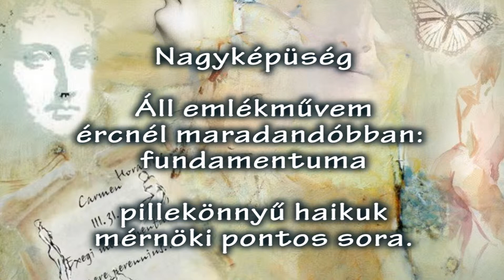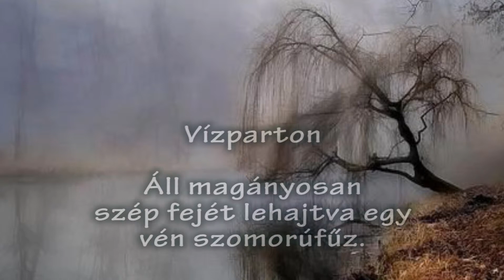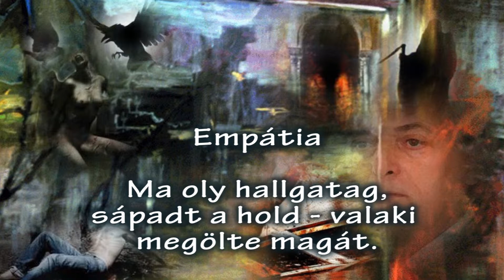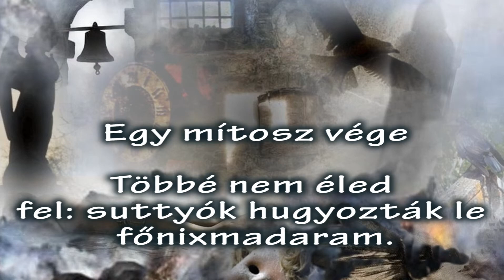Haiku válogatás - Mygan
Nagyképűség

Áll emlékművem
ércnél maradandóbban:
fundamentuma

pillekönnyű haikuk
mérnöki pontos sora.

Őszelő

Tócsába hullott
egy korai elsárgult
levél. Őszülök.

Ősz

Éltem nyitott könyv:
utolsó fejezetét
kezdtem el írni.

Tetszik? Pedig...

Szinte sajnáltam
összemaszatolni e
szűz fehér lapot.

Ikerlét

Két test egy lélek :
nekem az idealista
fele jutott.

Neveltetés

Szüleim hitték:
jobb lesz -- idealista
lettem magam is.

Téli időszámítás

Túl napfordulón
tél közelít. Mint nappal,
rövidül éltem.

Romló emlékezet

Újabban mindent
elfelejtek, kivéve
- rögeszméimet.

Vízparton

Áll magányosan
szép fejét lehajtva egy
vén szomorúfűz.

Tél

Verőfény vakít,
hófehér és metszőkék -
januári reggel.

Havazni fog

Csontkemény szántás
fölött varjak bandáznak.
 Nyilall a térdem.

Empátia

Ma oly hallgatag,
sápadt a hold - valaki
megölte magát.

Szerenád

Hegedű jajong
az éjszakában - hűtlen
szerelmet sirat.

Szabadság

Szabad vagy, ha nem
vagy rabja más, és magad
szeszélyeinek.

Hidd el barátom

Pöffeszkedhetünk,
de nem vagyunk mi más: csak
maréknyi homok.

Relatív idő

Pillanat illan,
vánszorgó órák nyomán
évek repülnek.

Önéletrajzi werkfilm

Meglátszik, hogy nem
volt próba, a szerepre
fel sem készültem:

valóság show életünk -
egyenes adásban megy.

Gyermekkor

Hamar felnövünk:
álmodni nem hagy soká
a fukar idő.

Szimbiózis

Egy testidegen
lélekkel összezárva
életfogytiglan.

GPS

Zsákutcában új
parancsot várok, amely
pályát korrigál:

Újratervezés! De út
volt az élet, nem a cél.

Élet

Jövő álmai,
múlt emlékei közti
sivár valóság.

Paradoxon

Földünket ha éj
borítja, feltárul: a
világegyetem.

Kalligráfia

Szűz fehér hóban
varjúlábak rajzolják
téli haikum.

Jégvirág

  Vásott tél rajzolt
megfagyott virágokat
az ablakomra.

Útkeresés

Személyiségem
kísértetkastélyában
életfogytiglan.

Csalódás

Szárnyakat adott
a remény, felrepülni
mégsem engedett.

Kamaszkori emlék

Szivárvány voltál
- gyönyörű, távoli - és
elérhetetlen.

Öregedés

Lemondtak rólam
álmaim: bőröm és a
lelkem ráncosul.

Egy mítosz vége

Többé nem éled
fel: suttyók hugyozták le
főnixmadaram.